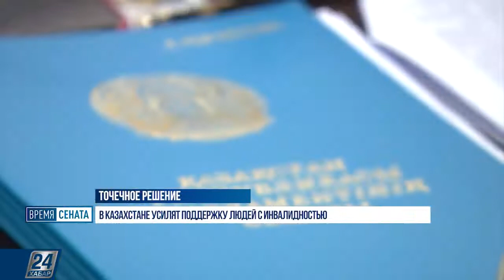«Время Сената» бағдарламасы / Программа «Время Сената», 11.06.2021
Программа «Время Сената»

00:00​​​​​​​​​​​ Анонс программы
00:30 Сенаторы приняли законы по соцпредпринимательству
01:45 Впервые в стране закреплено само понятие «социальный предприниматель»
03:49 Сенаторы обсудили вопросы реализации госпрограммы по развитию АПК
05:15 В Минсельхозе объясняют причины подорожания продуктов просто: То, что вырастили внутри страны уже съели, а новое – еще не выросло
07:55 Сенаторы приняли Законы, которые позволят развивать научно-технический, производственный и социально-культурный потенциал и инфраструктуру комплекса «Байконур»